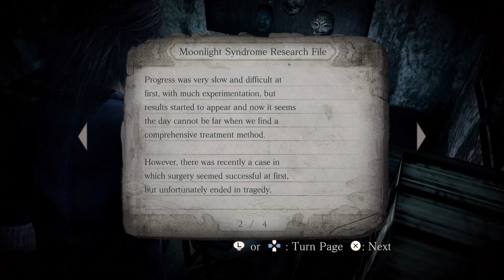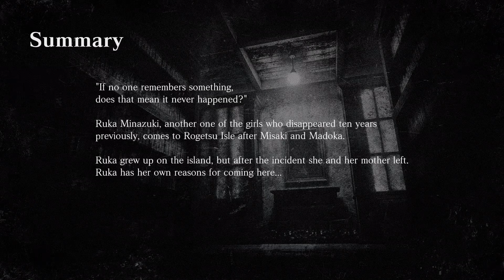Fatal Frame: Mask of the Lunar Eclipse [P6] (Co-commentary)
Fatal Frame: Mask of the Lunar Eclipse. A group of children mysteriously disappeared during a festival on Rogetsu Isle. Although they were found, they had lost their memories. Now they have returned to the island as teenagers. The girls rely on the Camera Obscura, a camera with the power to capture and seal away unthinkable horrors, and the faint beam of their flashlight while exploring various locations and fending off the ghosts that attack them as they attempt to discover the truth of their haunting past.

Epic games & Fortnite’s support a creator code:  MELIPLAYFUL

We now have memberships!  You can join for a small fee and get special perks!  Just hit the JOIN button and follow prompts!